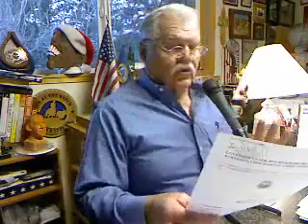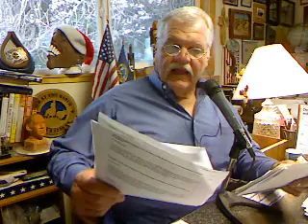Jesse Jackson Stirs Up Racial Hatred Calling Ferguson Grand Jury a Hangman's Noose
Zeb at the Ranch broadcast Wednesday, December 3, 2014 Listen to Zeb's comments on a variety of items recently in the news.